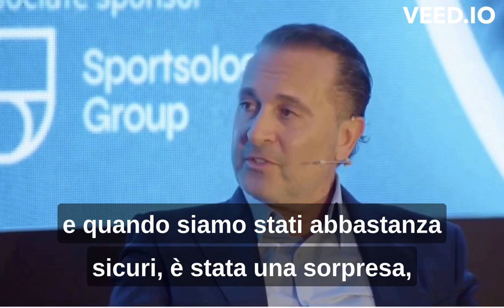(2/5) Gerry Cardinale sul ruolo di Elliott nel Milan, sul vendor loan e sui manager Furlani, Cocirio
Gerry Cardinale, fondatore e managing partner di RedBird Capital (azionista di maggioranza del Milan) scioglie i dubbi sui suoi rapporti col fondo Elliott e sul coinvolgimento di quest'ultimo nella struttura finanziaria del Milan